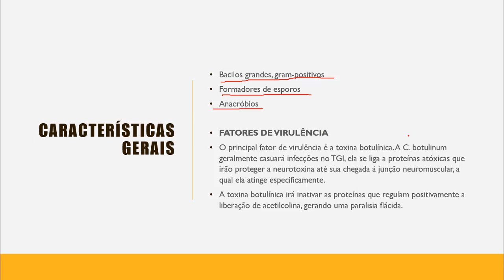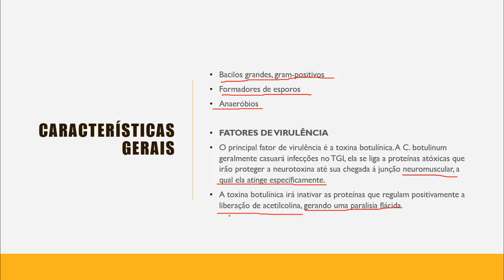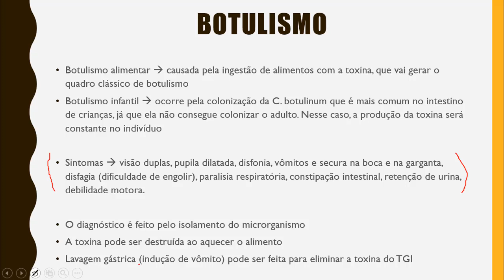Clostridium botulinum - Microbiologia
Estava andando no supermercado e viu uma lata estufada? Cuidado que pode ser o Clostridium botulinum! Não entendeu? Assista nosso vídeo e vamos aprender mais sobre esta bactéria que causa o botulismo

[Links Úteis]